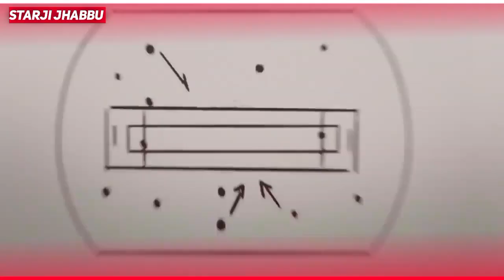😯CAREER MODE🔥|| Real Cricket™23 Career Mode Release Date🔥 ? Big Reveal 😱 || Rc23 Release Date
Real Cricket 23 Lounch Date

Shear  💞